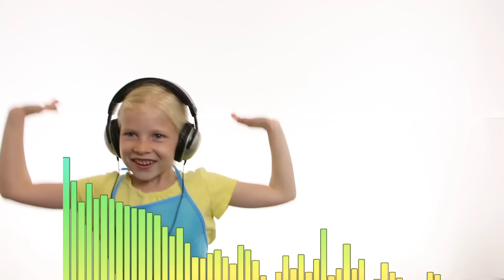WHAT IS MATTER?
Everything around us is made up of matter. Let Science Kids teach you a little more about it.